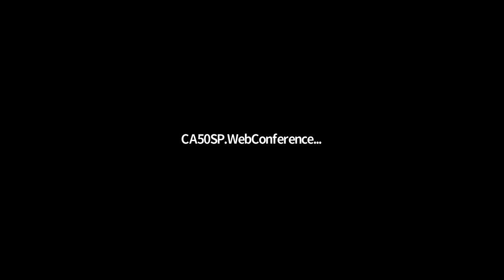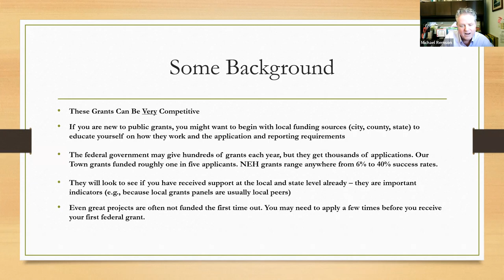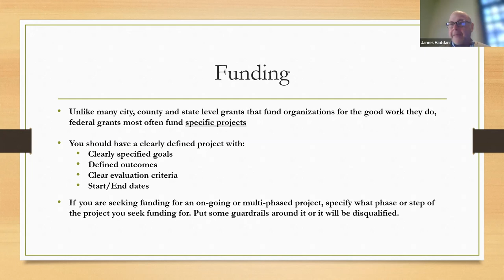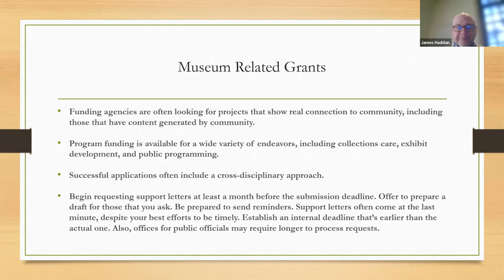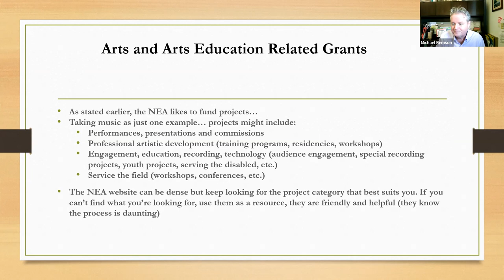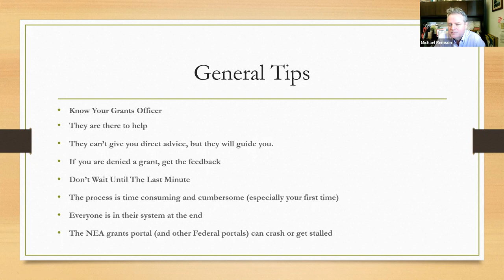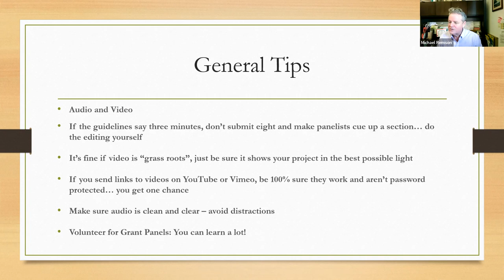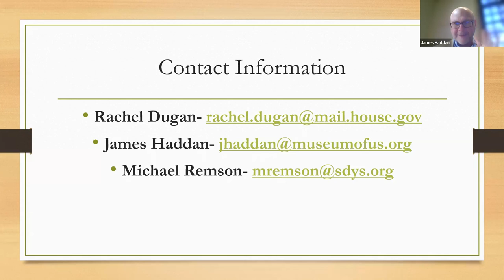Federal Grant Opportunities for the Arts 2/27/2023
James Haddan from Balboa Park's Museum of Us and Michael Remson from the San Diego Youth Symphony joined Rep. Peters' webinar to discuss the process to apply for federal grants for the arts.